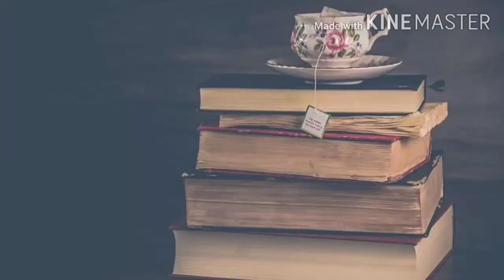The history of tea in tamil, the story of tea in tamil ,tea history, origin of tea ,china tea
VIDEO DESCRIPTION: This video is about the history of tea and how it spread around the world.

Channel Description- Welcome to “Anything U Name It”, my name is B. Velu Pillai. I am a school student from Chennai .I am passionate about presenting facts. I have analysed few facts related to Science, Automobile, History, Geography, Characters, Food, etc. Moreover, I am eagerly waiting for your recommendation of topics whatever you can think of in comments section. I will try to analyse and present the facts as my level best.